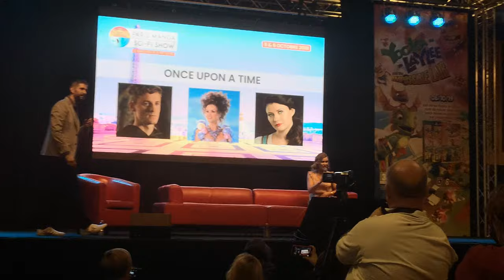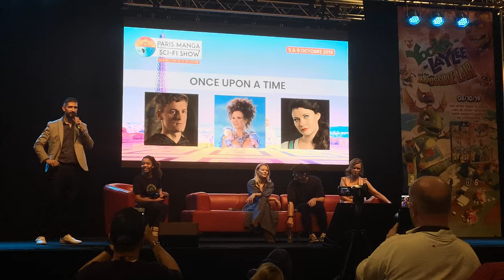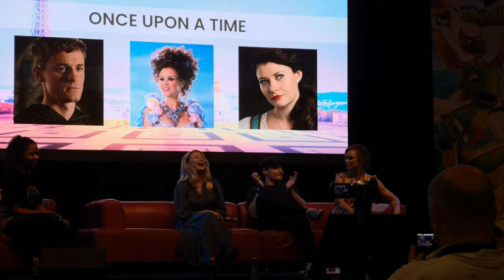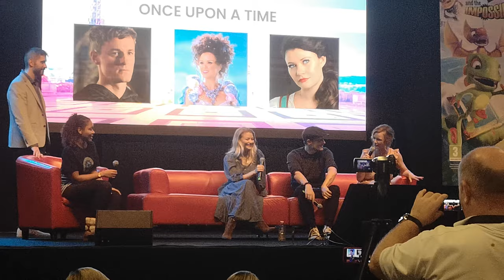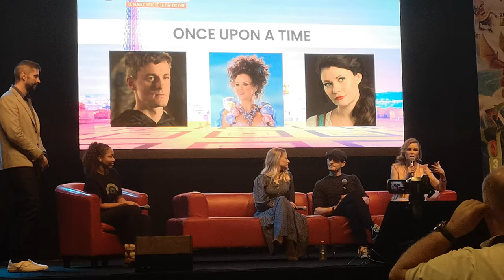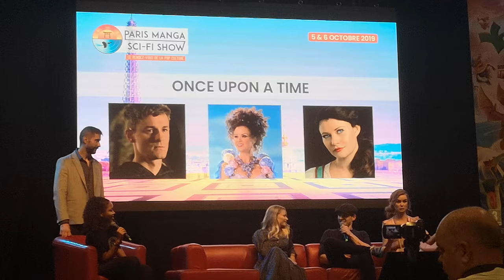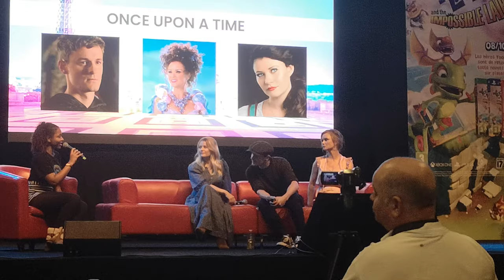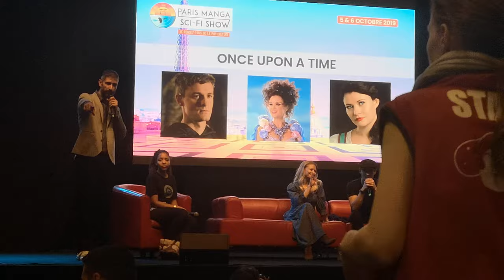2019 - 10 - 06 - Paris Manga - Conférence Once Upon a Time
Bonjour/Bonsoir !

A bientôt !